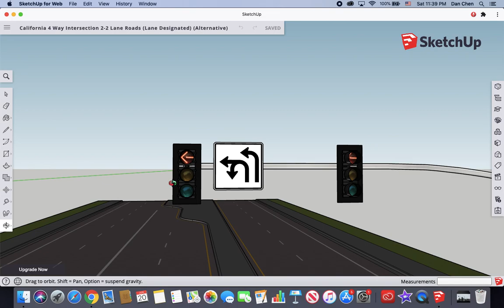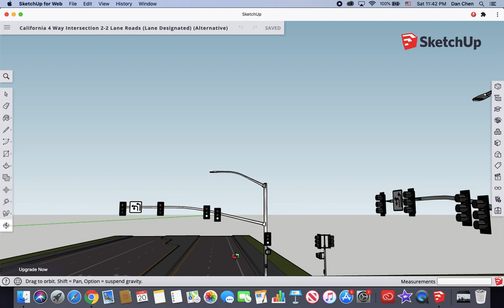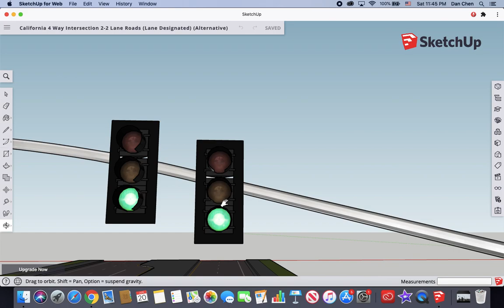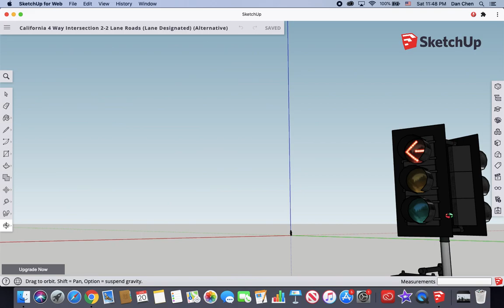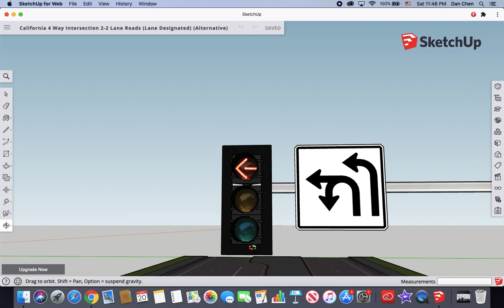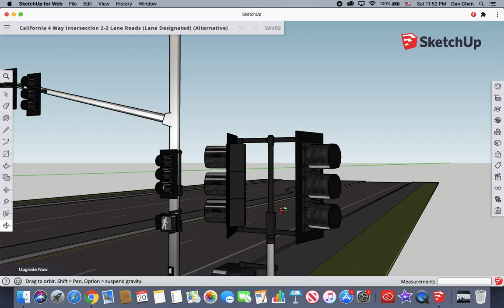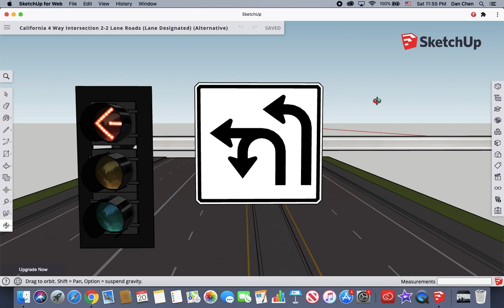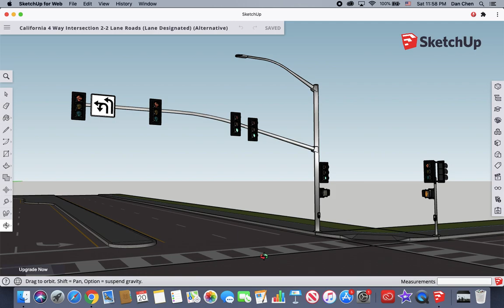My California Traffic Light Intersection .... (Signals in Designated Lanes). . (Alternative).